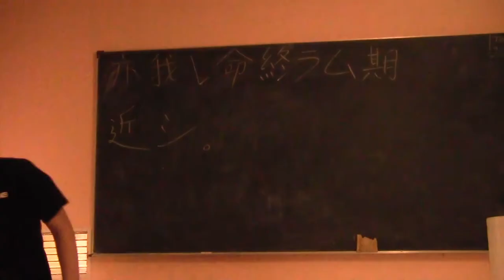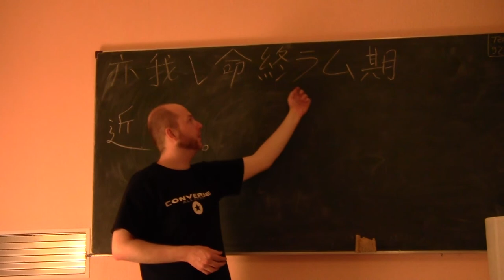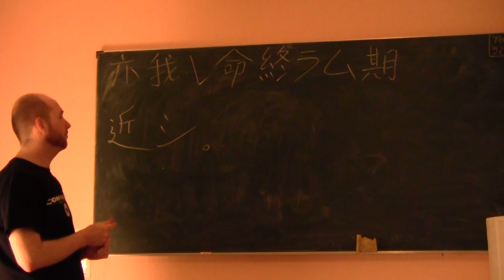(8) Bungo-Einführungskurs Lektion 5-3: Das Verbalsuffix -mu (euphemisierend)